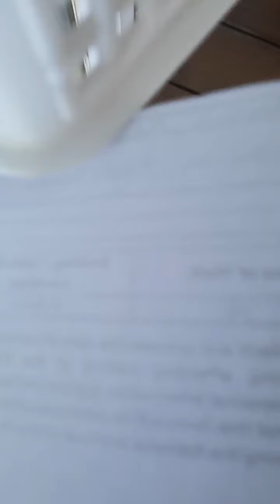Lunch at McDonald's with uncle Nonie/Yep on Mandaue City